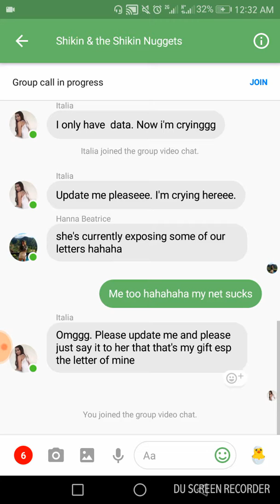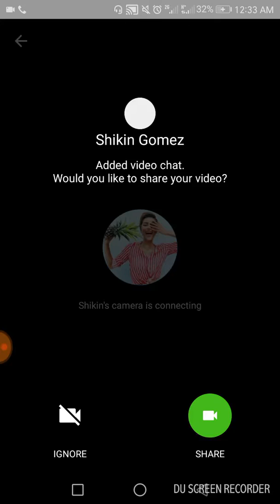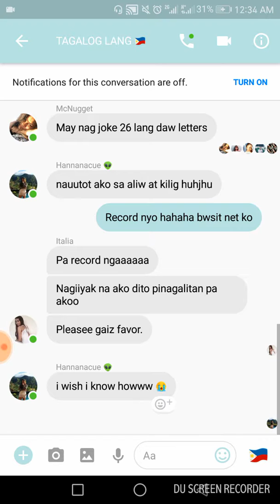Shikin's Video Call (July 29-30 2017) Part 02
NOTE: This video (unfortunately) has no audio.

Apparently, when we were recording this, it didn't record

Shikin's voice. So basically, you have to deal w

watching a silent movie or whatever you wanna call it.

Our apologies, Nuggets. Still worth a watch tho!

This was a video call on our Facebook group chat w

Shikin after her 25th bday celebration (July 29). It was

almost midnight when she called (yes she called us. we

didn't call her.) & talked to us while opening her

presents from the chicken box we gave to her (plus

other presents she got from her party). And yes, she

thanked us personally which is so cool & thoughtful of

her!

The video call lasted for an hour or so, from what we

remembered. It was fun talking to her, seriously!